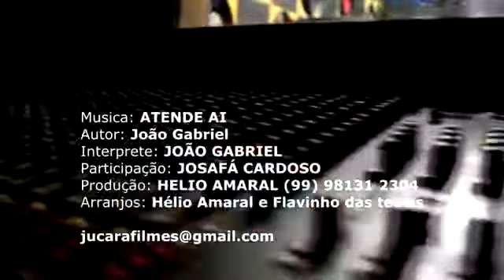josafa cardoso 2019 .cd bahia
zaapp 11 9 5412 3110 show